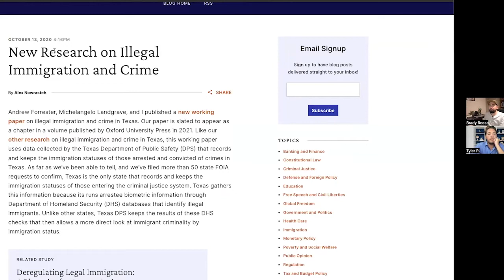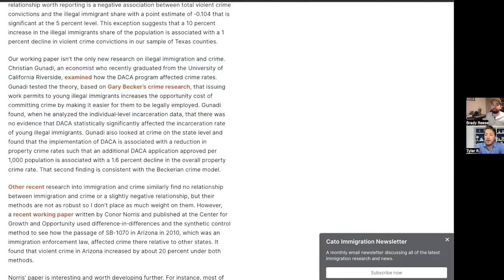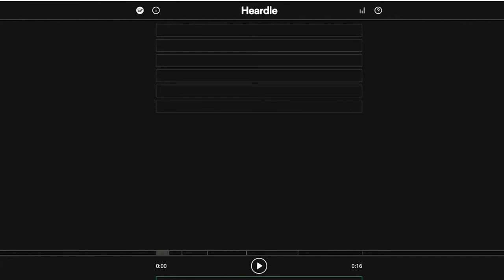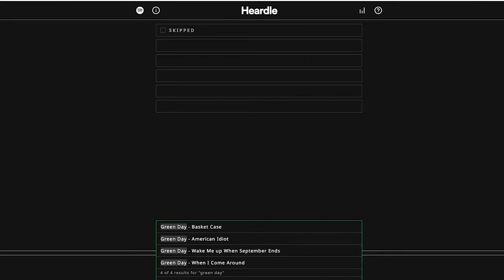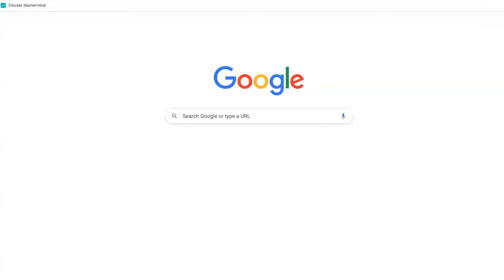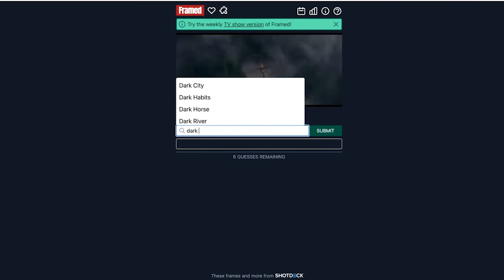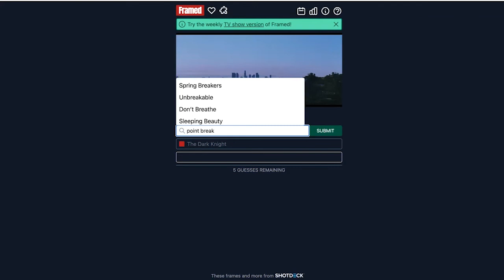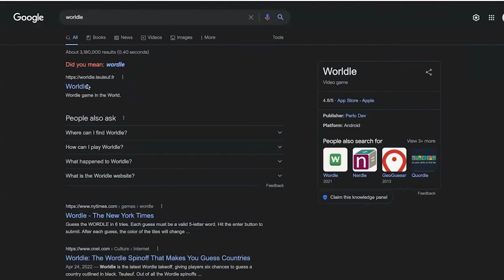Hey! It's Our Top 5 TV Shows, Make Your Own List | Ramblings with the Reeses | Episode 6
In this episode we discuss fantasy football, the Utah Jazz, and a brief update of The Rings of Power and House of Dragon. We also explain a little bit more about our take on immigration and what we would do if we were in power. We take a deep dive into our top 5 favorite TV shows. The show ends with us solving Wordle and other online games.

Chapters:
0:00 Intro
0:45 Fantasy Football
3:55 The Utah Jazz
9:20 Immigration Repose
23:30 RoP/HoD Update
26:30 Annoyed with Subscriptions
33:10 Wheel of Time and Audiobooks
40:20 BYU Football
44:45 Our Top 5 TV Shows
1:09:08 More Honorable Mentions
1:16:40 Recap of Brady’s Top 5
1:17:31 Recap of Tyler’s Top 5
1:20:00 Brady’s Top 2 Movies
1:22:45 Difficulty in Rating Movies
1:24:00 Interstellar
1:28:55 Other Movies Brady’s Watching
1:34:00 A Note from our Not Sponsors
1:35:25 Wordle and Other Online Games